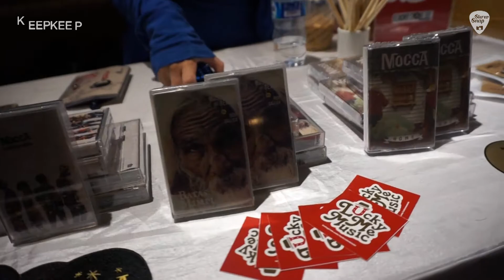Record Store Day Bandung 2018 at Kiputih Satu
Record Store Day Bandung 2018
Kiputih Satu, Bandung, 21 April 2018

Pengarah Produksi:
Rama Bintang

Videografer:
Rama Bintang
Wisnu M.

Reporter:
Rama Bintang

Editor:
Azam Rachman

Produksi
StereoSnap ID
2018